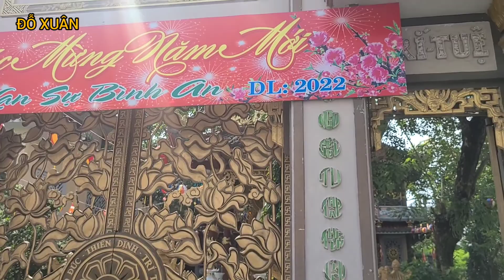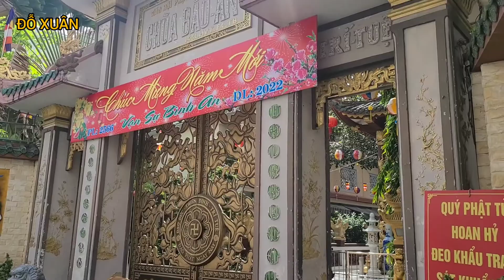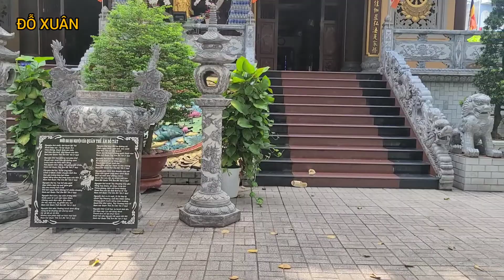Chùa Báo Ân_tọa lạc tại quận Tân Bình,Thành phố Hồ Chí Minh.